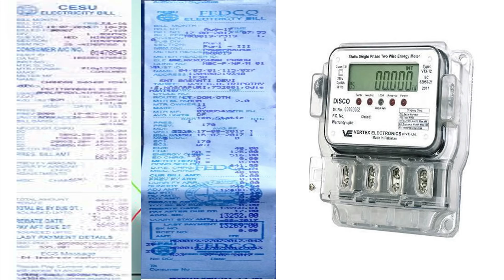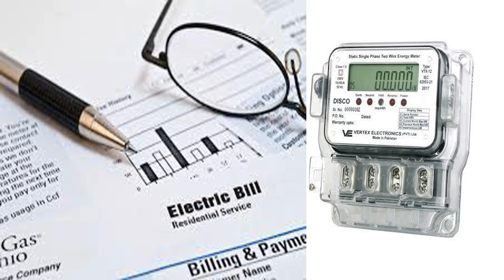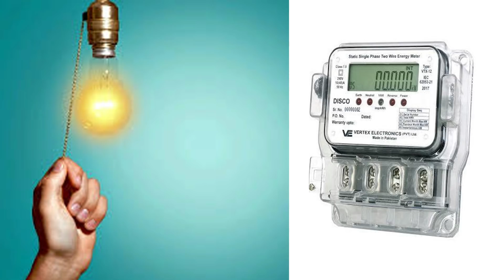ମୋଦୀ ସରକାରଙ୍କ ବିଜୁଳି ଯୋଜନା, ଏବେ ସମସ୍ତଙ୍କୁ ମାସକୁ ଦେବାକୁ ପଡିବ ବିଜୁଳି ବିଲ ମାତ୍ର ୧୦୦ ଟଙ୍କା